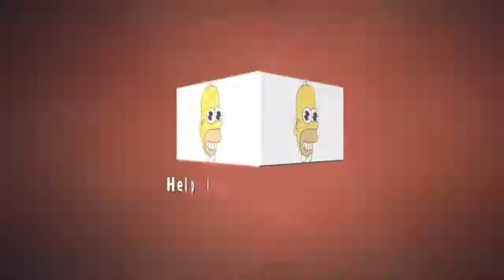The Simpsons • Funniest Moment SMOTHR